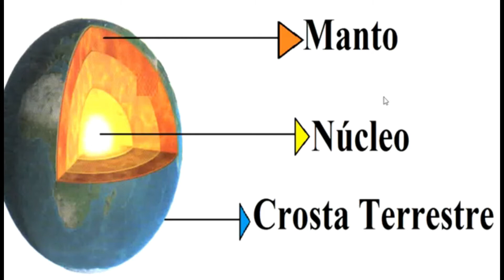Educandário Espírita Maria de Nazaré: Nossa Escola Virtual - 2!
Confiram mais um pouquinho da nova ROTINA ESCOLAR que nossa escola tem adotado para levar as diversas atividades escolares até a casa dos nossos alunos!
   Uma parceria de sucesso entre a equipe escolar, os pais, a prefeitura municipal de VG, a APESEEB(associação de pais da SEEB) e alguns sócios contribuintes que continuam investindo nessa obra educacional comprometida com a formação intelectual, moral-cristão e espiritual do cidadão e homem de bem do futuro!